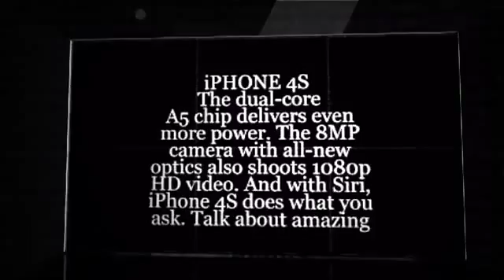Apple iPhone 4S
iPhone 4S Trailer